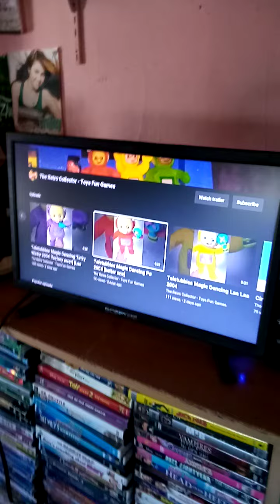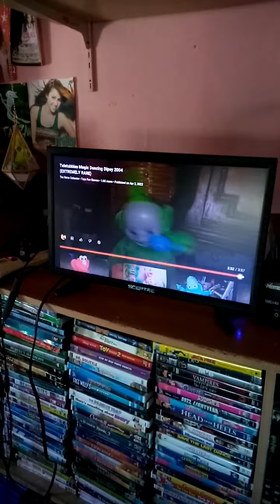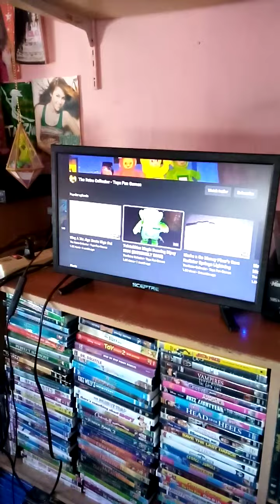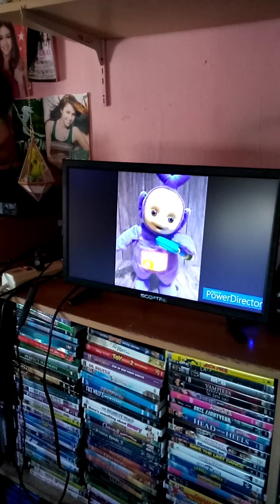Magic Dancing Teletubbies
The Magic Dancing Teletubbies Toys Are From 2004.